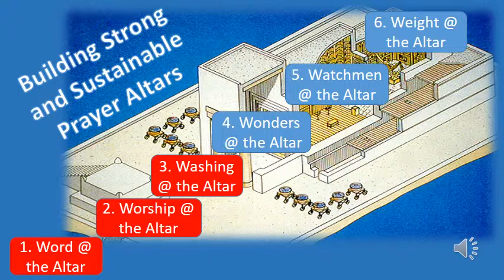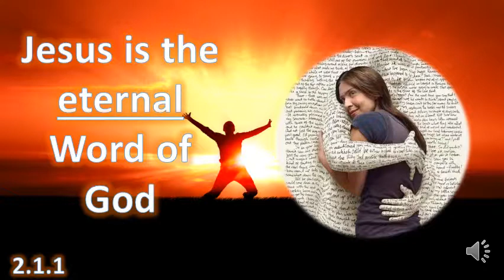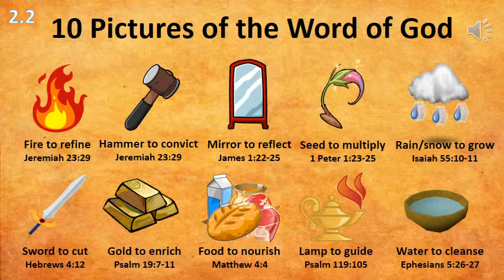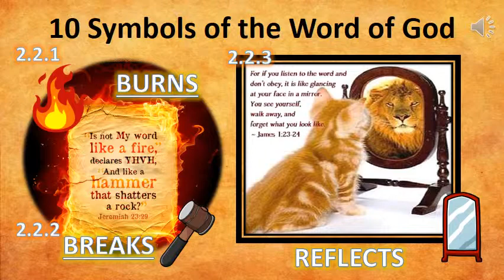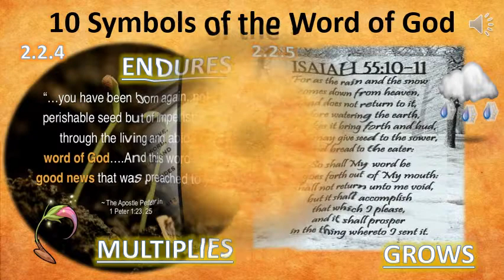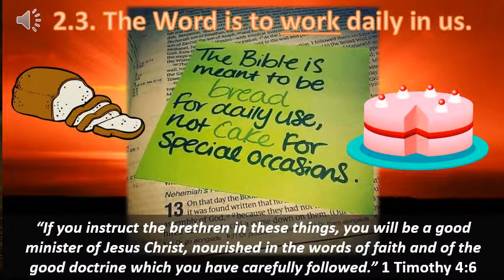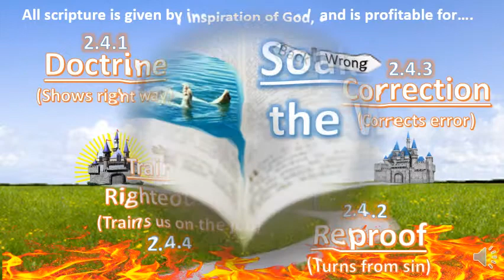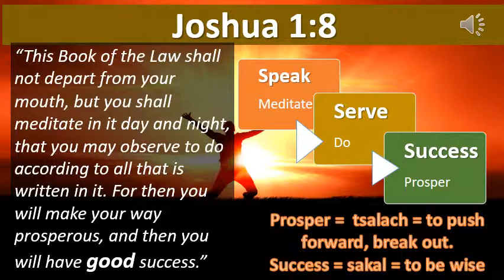Prayer Altar Lifestyle: Word @the Altar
PowerPoint with audio on Rev. Tim Gibson's teaching on Prayer Altar Lifestyle part 1 - the Word @ the Altar.